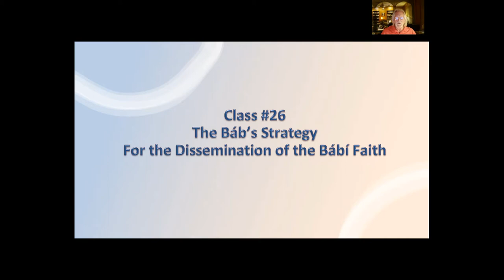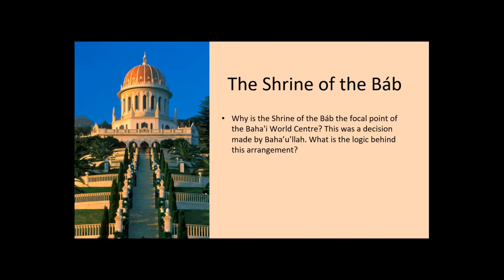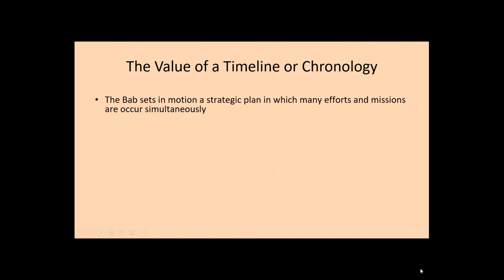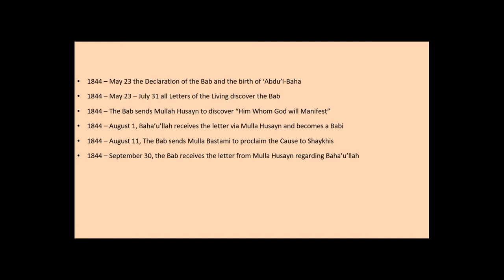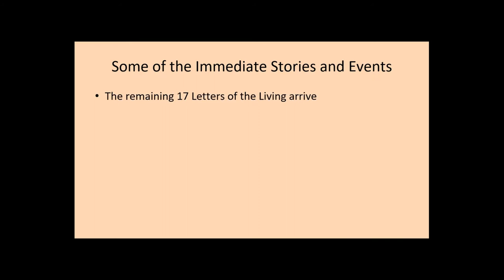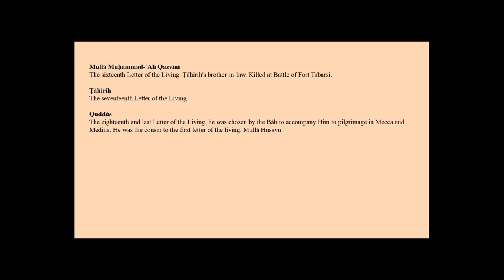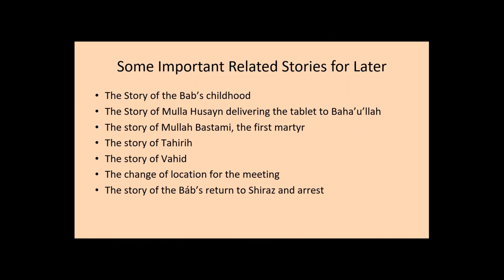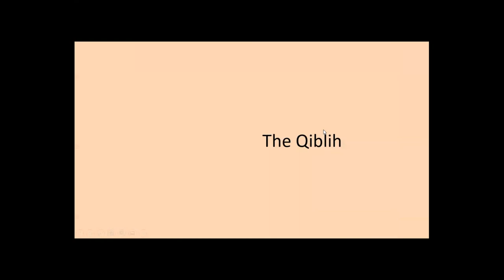Class-Fireside #26 - The Báb’s Strategy for the Dissemination of the Bábí Faith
This discussion focuses on how, after His Declaration to Mulla Husayn, the Bab sets in motion a series of actions indicating a well-conceived plan for teaching the new Revelation throughout Persia.